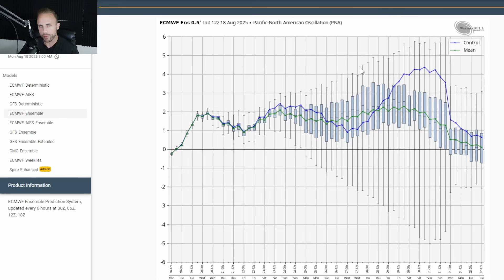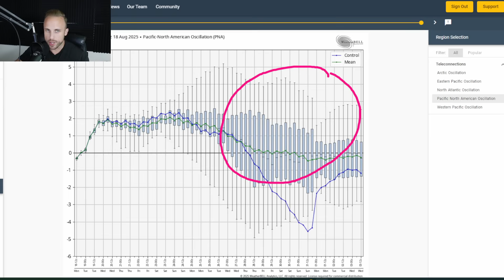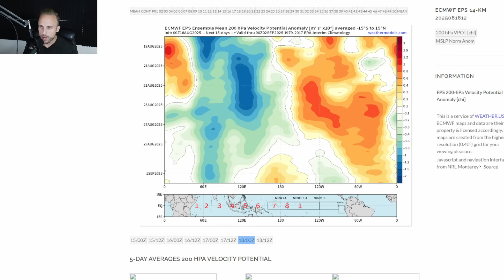Hurricane Erin Is Growing & The Next Tropical System to Watch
Hurricane Erin continues to hold on to category four status despite wind shear and some dry air acting to knock down the storm a couple notches.
We're also seeing a quick uptick in model support that our next system may be forming right behind our first, and Erin will dictate exactly what the upcoming storm may do.
Here's everything you need to know, and more.